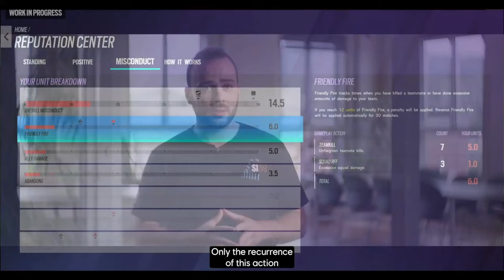NEW Operator Skopos BREAKDOWN and other updates coming to Y9S3 Of Rainbow Six Siege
Hey if you enjoyed the video hit the thumbs up button
Every view and like counts

Timestamps:
00:00 Start
1:18 Siege Cup
3:10 Shooting range accessibility
3:40 1v1 Custom Playlist
4:30 Operator Balancing
5:43 Dokkaebi Rework
6:24 Nokk Rework
7:21 Training Playlist Update
8:54 New Operator Skopos
15:42 Player Protection
17:24 Anti-Toxicity
18:45 Player Comfort
20:57 Special Guest: MeatyMarley
22:40 Skopos Commentry
29:00 Jager Elite Skin

Y9S3
New operator skopos
New r6 operator skopos
r6 skopos
rainbow six siege skopos
Operation twin shell
New r6 operator
r6 operator
Greek operator r6
R6 new greek operator
New rainbow six siege operator
New r6 operator leak
r6 operator leak
rainbow six siege operator leak
Season 9 operator leak
new r6 operator leaks
Robot clone gadget
r6 news